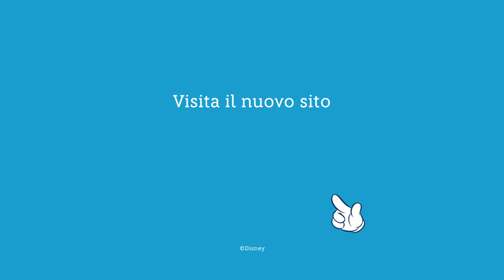Saving Mr. Banks - Trailer Ufficiale Italiano | HD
Prossimamente in Disney Blu-Ray e DVD

L'attrice due volte vincitrice dell'Academy Award® Emma Thompson e l'attore due volte premio Oscar® Tom Hanks sono i protagonisti del film Disney Saving Mr. Banks, ispirato alla straordinaria storia mai raccontata della nascita del classico Disney Mary Poppins.

Quando le sue figlie lo pregarono di realizzare un film tratto dal loro libro preferito "Mary Poppins", dell'autrice P.L. Travers, Walt Disney fece loro una promessa, non immaginando che ci sarebbero voluti 20 anni per riuscire a mantenerla. Nella sua ricerca per ottenerne i diritti, infatti, Walt si trova ad affrontare un'ipocondriaca scrittrice, irremovibile nella sua decisione di non permettere che il personaggio della sua amata e magica tata venga stravolto dalla macchina di Hollywood. Ma non appena il successo dei libri diminuisce, insieme ai guadagni, la Travers con una certa riluttanza accetta di andare a Los Angeles ad ascoltare le idee di Walt Disney per l'adattamento cinematografico.

Durante quelle due brevi settimane nel 1961, Walt Disney utilizza ogni risorsa a sua disposizione per convincerla. Armato di fantasiosi storyboard e divertenti canzoni, create dai talentuosi fratelli Sherman, Walt tenta il tutto per tutto senza riuscire a convincerla. Man mano che la Travers diventa sempre più irremovibile, Walt Disney vede la possibilità di ottenere i diritti, allontanarsi sempre di più.

Solo quando cercherà nei suoi ricordi d'infanzia Walt capirà il senso delle paure che assillano la scrittrice, e insieme riusciranno a dare vita a  Mary Poppins, facendone uno dei più teneri film della storia del cinema.

Ispirato a eventi reali, Saving Mr. Banks è la straordinaria storia mai raccontata della nascita del classico Disney per il grande schermo Mary Poppins — e del difficile rapporto che il leggendario Walt Disney ebbe con la scrittrice P.L. Travers che per poco non impedì la realizzazione del film.

Note:
Saving Mr. Banks è il primo film sull'iconico imprenditore Walt Disney.
La colonna sonora e le canzoni originali di Richard e Robert Sherman ("Cam-caminì") sono state premiate con l'Oscar® nel 1965.
Il film Mary Poppins ricevette 13 candidature agli Academy Award® e ne vinse 5: Miglior attrice protagonista (Julie Andrews), Migliori effetti speciali, Miglior montaggio, Miglior Colonna Sonora originale e Miglior canzone originale. Tra le nomination, c'erano anche Miglior film e Miglior sceneggiatura non originale.
Disney cominciò a chiedere i diritti per "Mary Poppins" nel 1940, come promesso alle sue figlie.
Il padre della scrittrice P.L. Travers era un banchiere e ispirò il personaggio del capofamiglia in "Mary Poppins", il Sig. Banks — il personaggio del quale, nel libro, la famosa tata viene in soccorso.